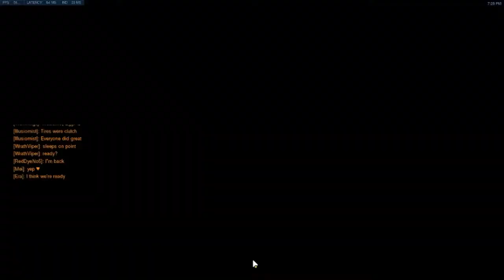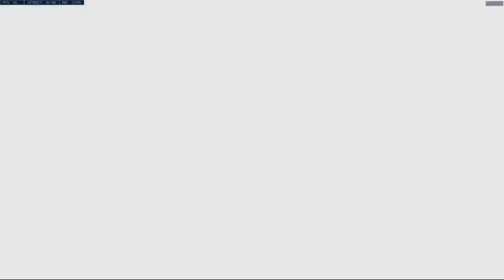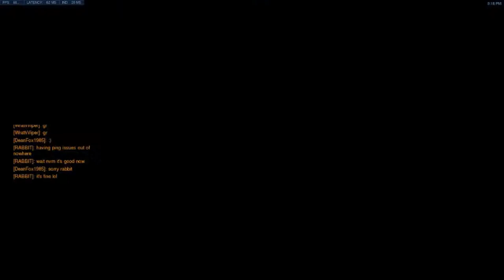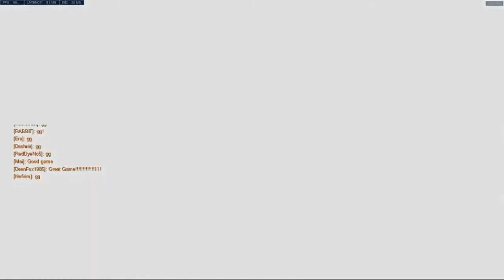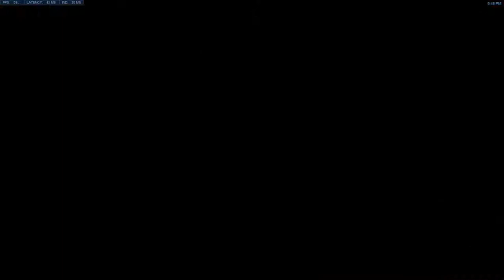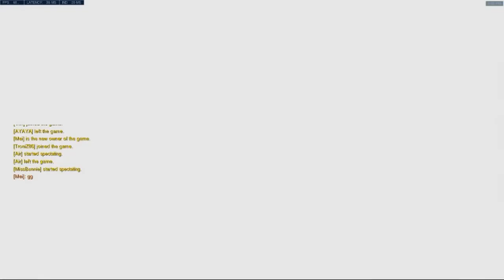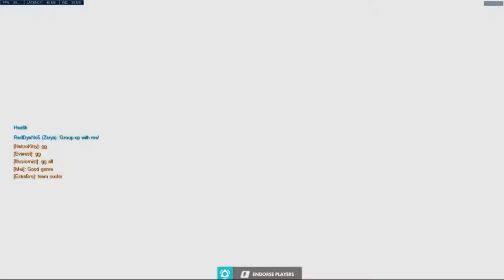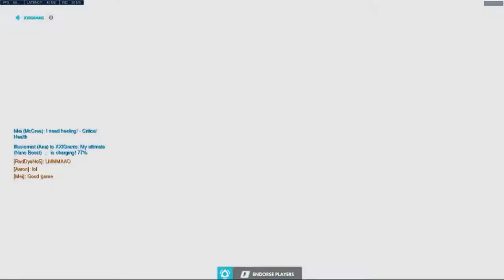Overwatch Scrims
Splatoon bomb rush blush from the Callie marie amiibo series
I am not making any money for my videos as they are strictly for fun and entertainment only.
Thank you for your time. Language is rough at times but not enough to be  a big issue. My voice somehow did not appear in this video even though I did speak.